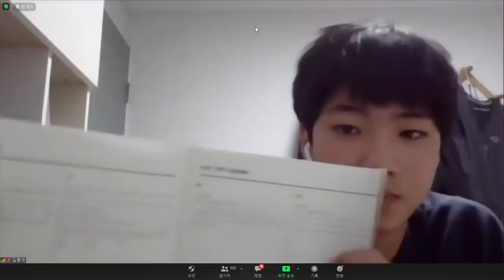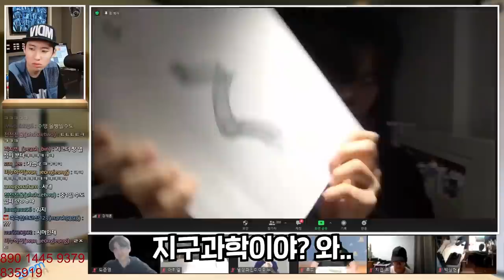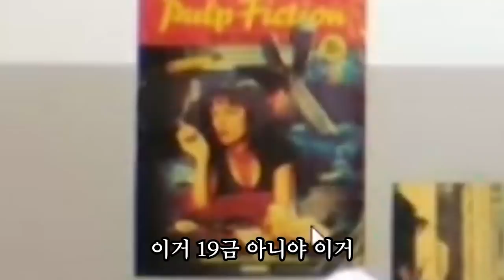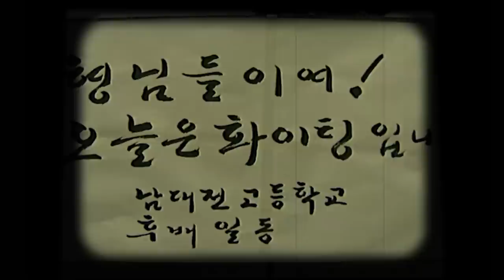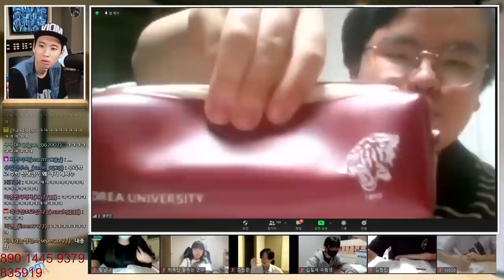오늘따라 독서실 이과 학생들이 잘생겨보인다..?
미미미누 풀버전 채널▼
채널 문의 ▼
미미미누 인스타그램 ▼